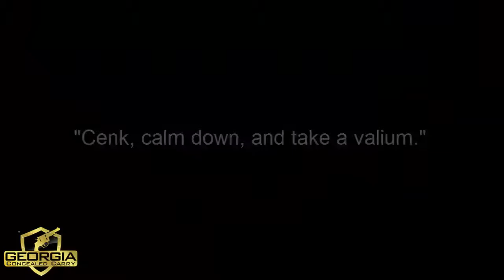Cenk Uygar Freaks Out Over Gun Control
Cenk set the mood for the interview from the very beginning.  He then followed up by repeated childish comments and behavior.  It seems his technique is speak loud and make random/baseless accusations.  When all else fails, interrupt and change the subject.